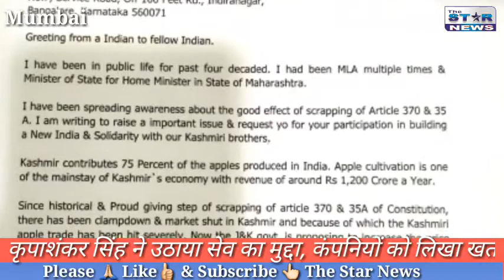Kripashankar Singh उठाया सेव का मुद्दा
ऑनलाइन फूड डिलीवरी कंपनी Amazon, Big Basket & Grofer को लिखा खत